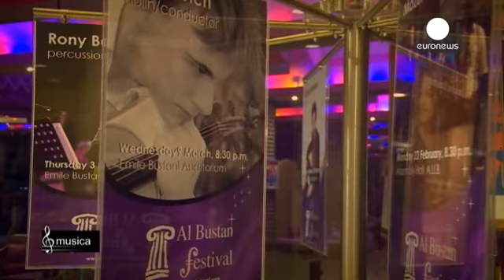Shakespeare y la música protagonizan el Festival Al Bustan de Beirut - musica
El Líbano es un crisol, con una historia densa y a veces dramática. Pero también es bastante más. En las colinas de Beirut hace veintitrés años que se celebra un festival de música clásica. Nunca se ha cancelado un concierto. Ni siquiera en los momentos más difíciles para el país, golpeado por bombas y atentados en una demoledora guerra civil protagonizada por actores internacionales.

Myrna Bustani, la primera mujer diputada electa en el parlamento libanés, es la fuerza apasionada que está detr…